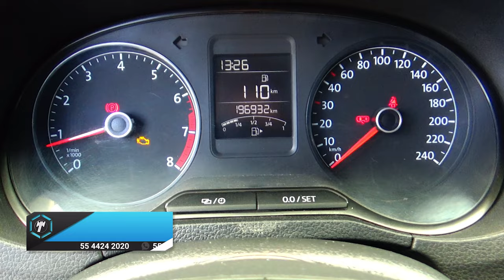Volkswagen / Vento / 2019 - 14889